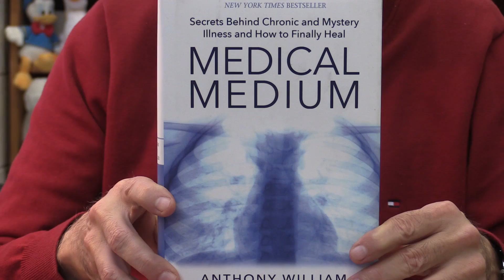Dr. Joe Schwarcz on celery juice and "miracle" cures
Dr. Joe Schwarcz, director of McGill University's Office for Science and Society, on communicating with spirits, charlatans, celery juice and other misinformed "miracle" cures.